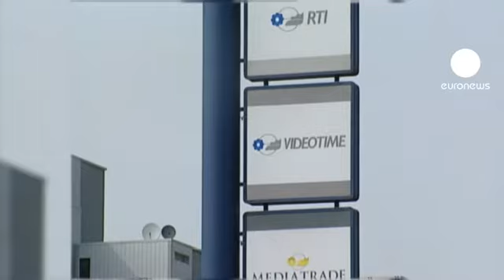Mediatrade, Berlusconi all'udienza preliminare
Riprende l'udienza preliminare del processo Mediatrade a Milano.

Silvio Berlusconi, in aula per la prima volta in otto anni, è uno dei 12 imputati per frode fiscale e appropriazione indebita di diritti televisivi.

E davanti al tribunale ci sono stati tafferugli tra pro e contro, a immagine di un paese diviso qui come nelle urne:

"Se deve presentarsi", dice una milanese, "deve farlo come tutti. La giustizia vale per tutti".